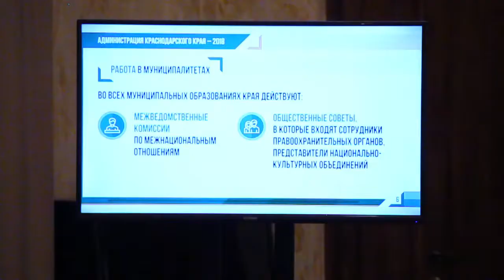Совещание по межнациональным отношениям в Анапе